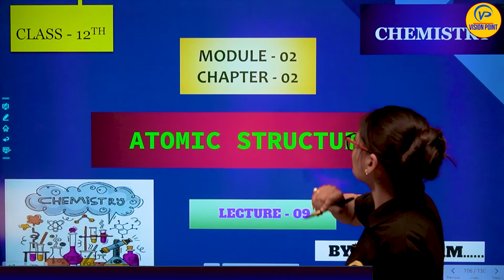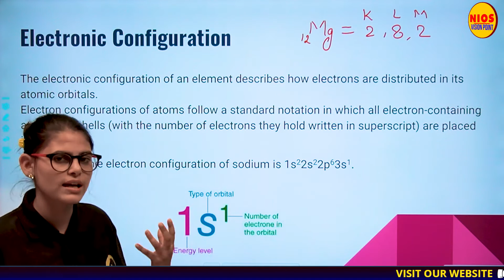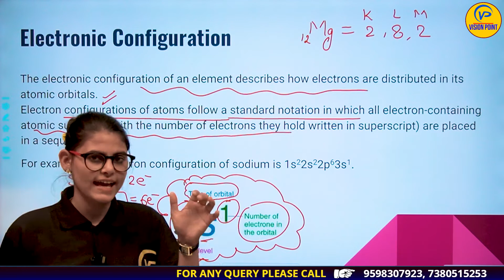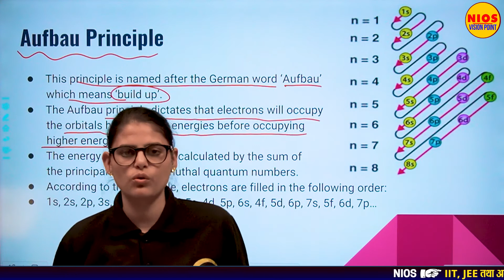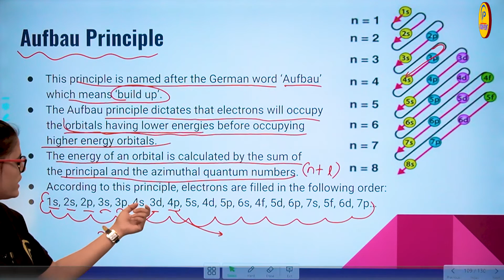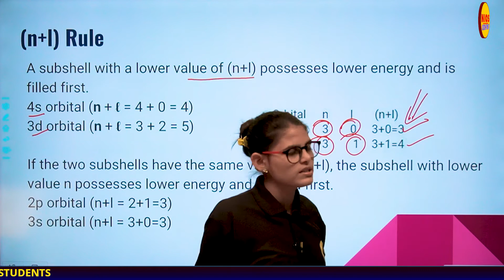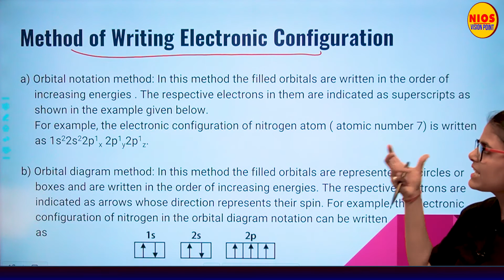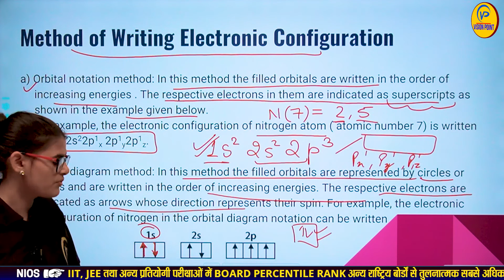Atomic Structure | Ch2| L9 | By Kirti Pandey | NIOS पाठशाला |NIOS Board | Chemistry | Class 12th